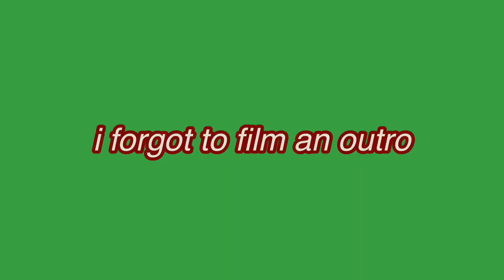DINNER WITH THE DOGS | VLOGMAS DAY 9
Two videos in one day! This vlog is even shorter than the last one, but it is just as good. I hope you all enjoy this vlog!

~ Meg

~ Hip Hop Christmas: Twin Musicom (details below)

FAQ
how old are you? 20 (born 1/25/2002)
where do you live? Michigan, USA
how tall are you? 5'0 (very short lol)
what do you film with? My iPhone 11
what do you edit with? iMovie & VLLO

comment "i love dogs" if you see this